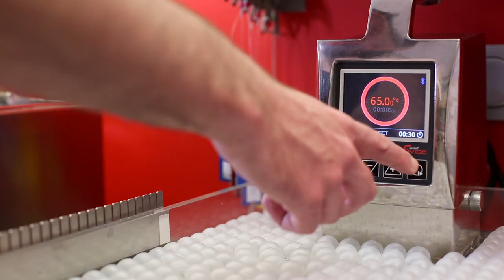Asian-style confit cod